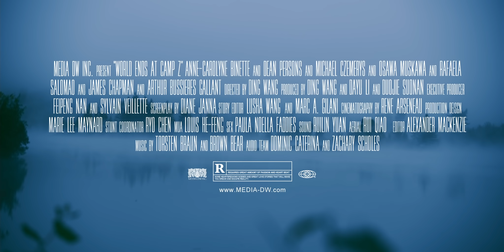WORLD ENDS AT CAMP Z | OFFICIAL TRAILER | 2022 ZOMBIE MOVIE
STREAMING NOW on Apple TV, iTunes, Amazon Prime Video and more
2022 zombie movie official trailer

The future buyers of Camp La Tuque push the present owner to defend against the sale of the property but a zombie uprising was never in his plans.

Available on Apple TV,  iTunes
Free with Ad on Tubi,  Amazon Freevee UK, The roku Channel, XUMO, PLEX